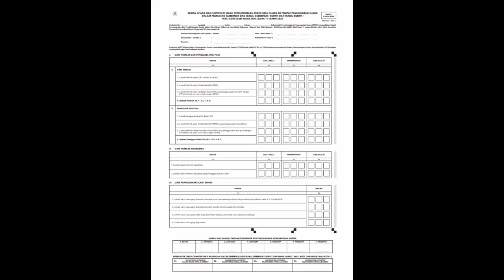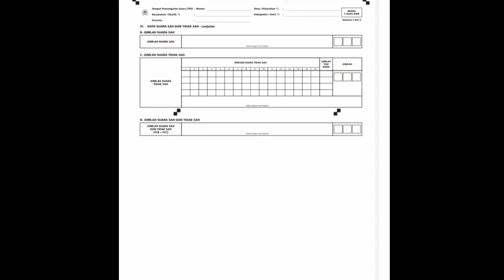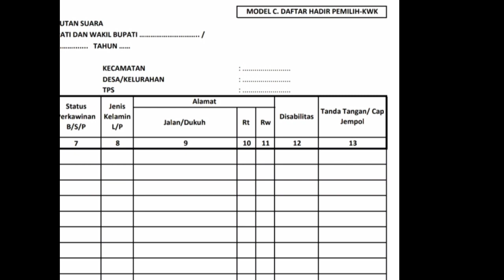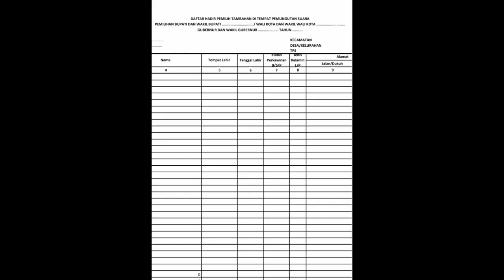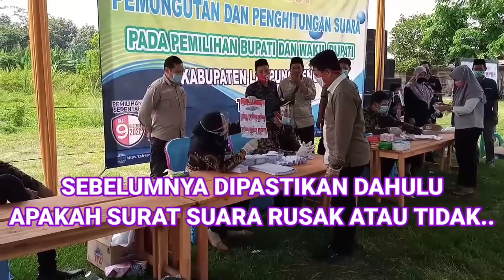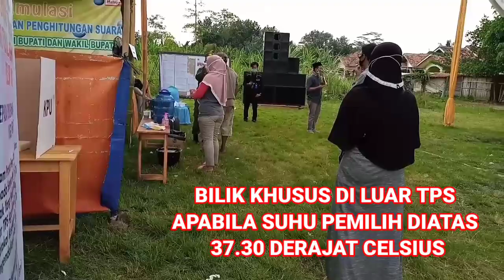GUYON EDUKASI "SIMULASI PEMUNGUTAN SUARA DI TPS DI MASA PANDEMI COVID 19 TAHUN 2020"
Banyak sekali perubahan tata cara pemungutan suara di masa pandemi covid 19 dibanding kan dengan pemungutan suara di tahun tahun sebelumnya. Selalu patuhi protokol kesehatan dengan 15 hal baru yang ada di tps.